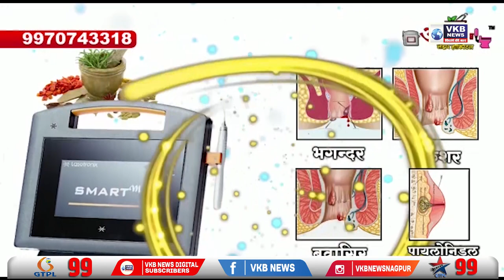प्रफुल्ल पटेल द्वारा राज्यसभा पर प्रतिक्रिया